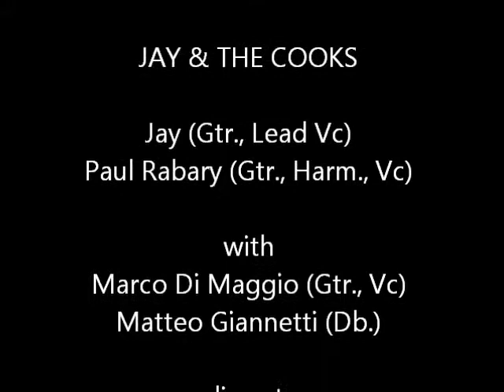Jay & The Cooks - live with Marco Di Maggio - Florence (it)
Live at Caffé Letterario Le Murate - Florence (Firenze) - Italy

Jay : Gtr. Lead Vc
Paul Rabary : Gtr., Harm., Vc
Marco Di Maggio : Gtr., Vc
Matteo Giannetti : Db.

This "chianti country blues" organized by friends on nov. 2013

JAY & THE COOKS present the album DUTCH OVEN.

buy directly DUTCH OVEN (12 songs) on CD (digipack), MP3 and FLAC on JUSTE UNE TRACE

DUTCH OVEN (tracklist)
- WAYFARYING STRANGER
- OLD JOE CLARK
- DEATH DON'T HAVE NO MERCY
- LOVE WILL TEAR US APART
- GOODNIGHT IRENE
- DEAD FLOWERS
- JE T'AIME
- MOLE IN THE GROUND
- TONIGHT THE BOTTLE LET ME DOWN
- OH
- SHORTNIN' BREAD
- CAMPTOWN RACES